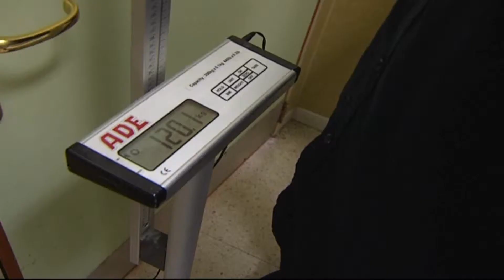, تقـريـر التغذيـة ( فقـرة تخـفيف الوزن ) ,, نـبض الحلقـة السـابعـه/ الغـده الدرقـية ,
:: نـبض بـرنـامج طـبي توعـوي يـهم كـافـه افـراد المجمـتـع . يـبت كـل يـوم سـبت بعـد :: :: نشـره الاخبـار المحـليه عبـر شـاشـه التلفزيـون الاردنـي ::